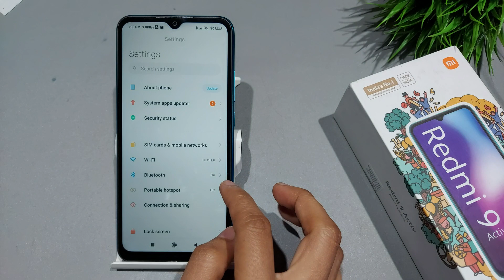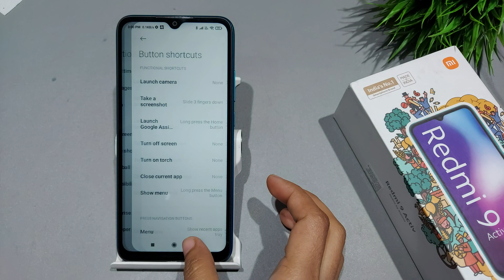3 finger screenshot setting redmi 9 activ | Redmi 9 activ me three finger screenshot kaise le